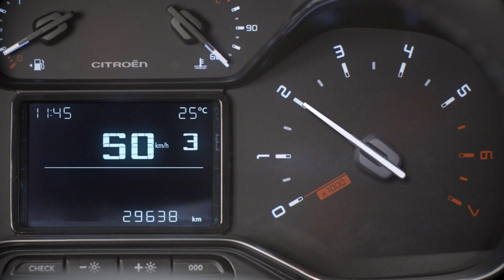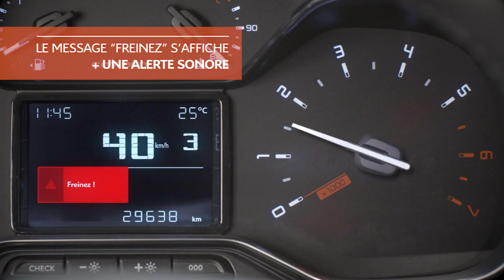SUV Citroën C3 Aircross - Active Safety Brake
L'Active Safety Brake est un système de freinage d’urgence qui permet d’éviter les accrochages.
La caméra située en haut de pare-brise détecte les obstacles tel qu’un véhicule roulant dans le même sens de circulation ou étant à l’arrêt. A partir de 5 km/h jusqu’à 85 km/h, le capteur actionne le freinage automatiquement lorsqu’un risque de collision est détecté. La vitesse du véhicule ne doit pas dépasser 80 km/h lorsqu’un véhicule à l’arrêt est détecté et 60 km/h lorsqu’ il s’agit d’un piéton.
Le système permet d’éviter les accrochages ou de minimiser la gravité du choc lorsque la collision est inévitable.

Avantages client :
. Alerte visuel et sonore.
. Aide le conducteur à éviter les collisions venant de l’avant.